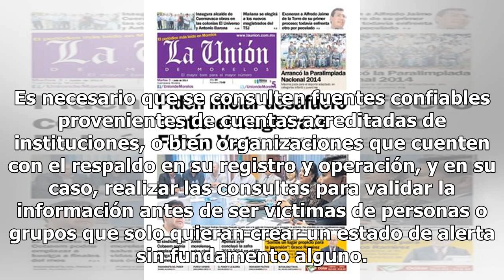Investiga Fiscalía origen de noticias falsas sobre robo de niños en Morelos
1 septiembre, 2018 Redacción Aumentar tamaño de texto De manera reciente se han viralizado distintas publicaciones a través de las redes sociales en donde se alerta a padres de familia de un incremento del “robo de menores” en distintos municipios de la zona conurbada, incluso algunas publicaciones ...